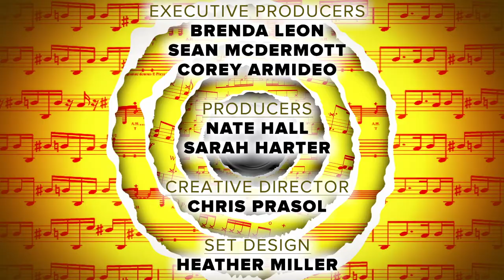Parlour Noir Session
Grab your good gal and lets swing dance to the old school jazz of Parlour Noir!  Tune in with us and have some fun like the speak easy's of old.  Remember if you have original music to drop us a line.  “Combining vocals, horns, piano, banjo, drums, and upright bass, Parlour Noir swings hard through a repertoire that spans 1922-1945, including a handful of original tunes made specifically for the dance floor.”
Although they come from a variety of different musical backgrounds they share a deep love of swing music and enjoy spreading the message that started in 2017 and is going strong. Adam Darer and Paul Salter first played together at jam sessions at the “Circus Mansion” part of the Philadelphia School of Circus Arts. Paul is an accomplished swing dancer and instructor who in a previous life played guitar in a punk band. Adam took piano lessons as a kid and felt right at home playing jazz.

Everyone in the band loves what they are doing. Friends joining together -Paul invited Adam and then Marco Del Destino joined on drums, Zak Kneeland learned the banjo just so he could be part of this crew. When ever possible they include Dave Young on the bass and Timothy Hill on the coronet so that they can bring a big sound.

They are part of a lively music and dance world that captures and excites them with its long tradition of historical jazz and syncopation. There is nothing better for this bands’ spirits than to look out at a room full of dancing happy people. It makes for a lovely, wonderful evening.

2020 is a big year for Parlour Noir with people wanting to celebrate all things 20’s. Their schedule is packed with swing dances, fund raisers, cocktail parties and Jazz shows.

Three of the members are swing dancers with Paul and Zak teaching in the Philadelphia area so
break out your flapper dresses, suspenders and vests and join the fun.
Marco Del Destino: Drums, vocals
Paul Salter: Vocals, woodwinds
Zak Kneeland: Vocals, Banjo
Adam Darer: Piano
Dave Young: Upright bass
Timothy Hill: Coronet